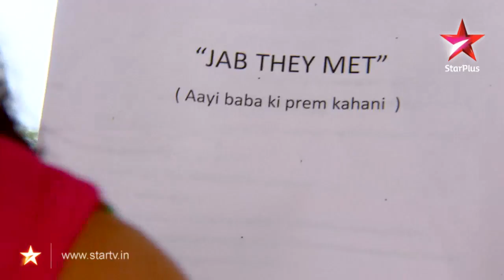Sapnon Se Bhare Naina - Sapnon Se Bhare Naina 99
Aayush is very upset with Akruti and is rude to her. Abhi, Daksh and Naina are discussing the upcoming wedding anniversary and planning each one's role in the skit. Naina plays Vidya's part while Daksh plays Vidyadhar's part. They are interrupted by Madhura, who brings tea for Daksh. Naina asks Daksh to tell Madhura how he feels about her. Daksh tries to clarify with Madhura and tell her the truth but Madhura interrupts him. Shyamal and Shreedhar are worried about Akruti. Naina decides to tell Daksh the truth.